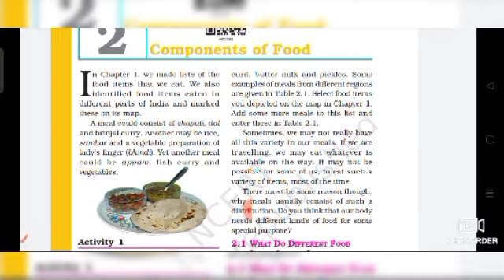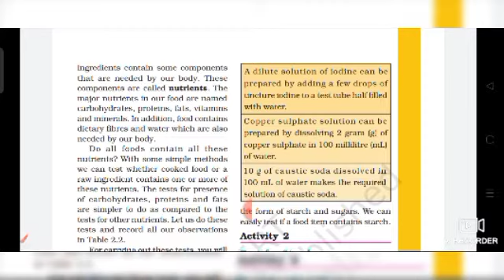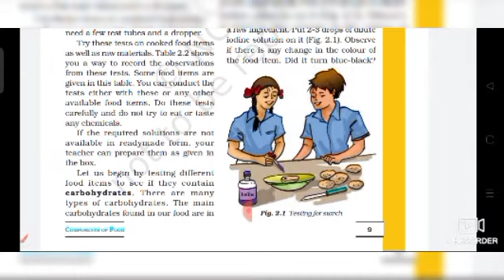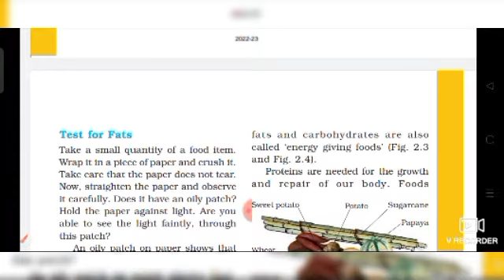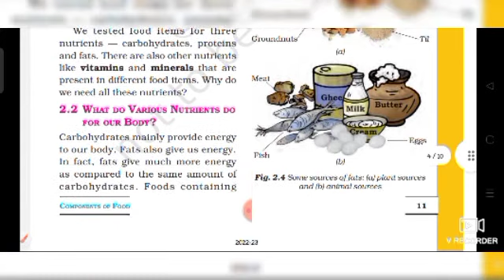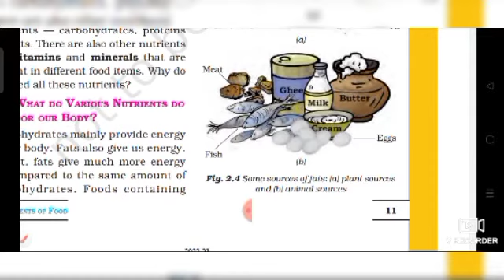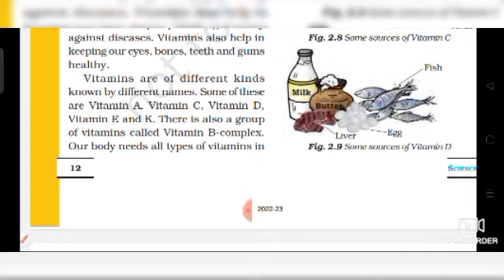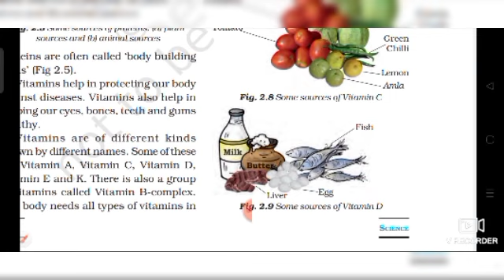Class 6 Science Ch 2 Components of Food part 1 in odia full explanation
class 6 science ch 2 Components of food | part 1 |in ଓଡ଼ିଆ full explanation

Hi there! Today, I’m going to science Chapter 2 components of food . Watch to learn components of food and don’t forget to turn on your notifications.

Science
class 6
ch 2  Components of food

Activity 1
2.1 What do different food items contain?
Activity 2
Test for Starch
Test for protein
Test for Fats
2.2  What do Various Nutrients do for our Body?

class 6 science ch 2 Components of food
class 6 science in odia